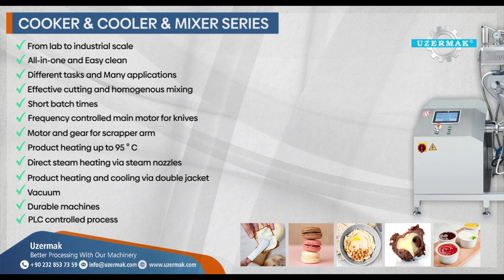Uzermak CCM Series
UZERMAK Cooker& Cooler& Mixers are able to handle with different tasks such as mixing, heating, cooling, grinding, emulsifying, size reduction, direct or indirect cooking under vacuum, de-aerating (vacuum) and homogenizing.